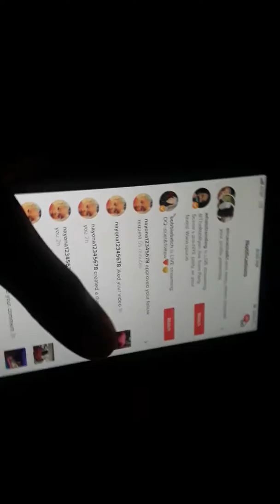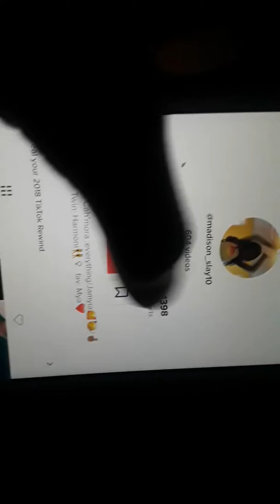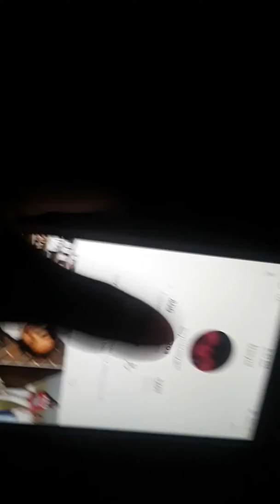December 29, 2018